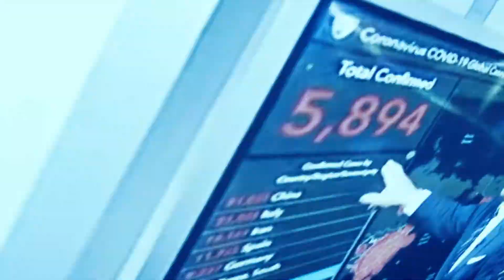Idomoo COVID19 - Answer The Call